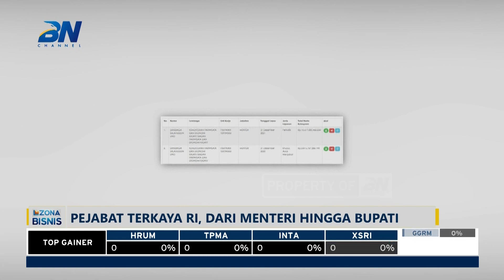5 Pejabat Terkaya Versi LHKPN, Ada Bupati Hingga Menteri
Sejumlah petinggi negara telah melaporkan harta kekayaannya melalui Laporan Harta Kekayaan Penyelenggara Negara (LHKPN) ke KPK, untuk periode 2022. Mengutip situs resmi KPK, nilai kekayaan masing-masinya bernilai ratusan miliar hingga triliunan rupiah.

Menteri Pariwisata dan Ekonomi Kreatif, Sandiaga Uno menempati urutan pertama pejabat terkaya di Tanah Air. Sandiaga memiliki total kekayaan yang dilaporkan senilai Rp10,99 triliun. Kekayaan Sandiaga 2022, naik sekitar Rp300 miliar, dibanding hartanya pada 2021 sebanyak Rp10,61 triliun.

Sandiaga merupakan pengusaha yang mendirikan perusahaan bernama PT Saratoga Investama Sedaya, yang membuat namanya melejit sebagai pengusaha terkemua nasional. Nama Sandiaga Uno mulai diperhitungkan setelah berhasil bolak-balik masuk daftar jajaran orang terkaya.

Selanjutnya adalah Wakil Bupati Karawang Aep Syaepuloh dengan harta Rp400,8 miliar. Aep merupakan pengusaha yang terjun ke dunia politik.

Pada 2007, Aep mendirikan PT Bintang Jaya Pratama, sebuah perusahaan yang bergerak di bidang kontraktor yang sering melakukan pekerjaan proyek besar, antara lain tol layang Jakarta-Cikampek, serta memiliki usaha di bidang kendaraan berat. Aep juga pernah menjabat sebagai Komisaris PT Swastika Tunggal Indonesia, dan Direktur PT Tri Panca Indonesia.

Di bawahnya ada Wali Kota Manado, Andrei Angouw masuk dalam daftar pejabat daerah terkaya Tanah Air. Andrei pernah menjabat sebagai Ketua Komisi III DPRD Provinsi Sulawesi Utara, dan Ketua DPRD Provinsi Sulawesi Utara 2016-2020. Bendahara Partai PDI Perjuangan ini lebih tinggi asetnya dari Gubernur Sulawesi Utara Olly Dondokambey.

Selanjutnya, Wali Kota Palu, Hadianto Rasyid, berada di posisi selanjutnya dengan harta kekayaan Rp266,80 miliar. Hadianto tercatat memiliki 33 tanah dan bangunan yang tersebar di Palu, Donggala, Sigi, dan Tangerang. Selain sebagai politisi, Hadianto adalah pengusaha yang nilai kekayaan Hadianto diketahui naik dari 2021.

Pejabat daerah berikutnya yang masuk jajaran pejabat terkaya adalah Wali Kota Makassar Mohammad Ramdhan Pomanto. Harta kekayaan pejabat yang akrab disapa Danny Pomanto ini senilai Rp212, 3 miliar  berdasarkan LHKPN periodik 2022.

Meskipun masih dalam proses verifikasi. Namun, kekayaan Danny Pomanto naik dari tahun lalu yang sebesar Rp204,5 miliar.